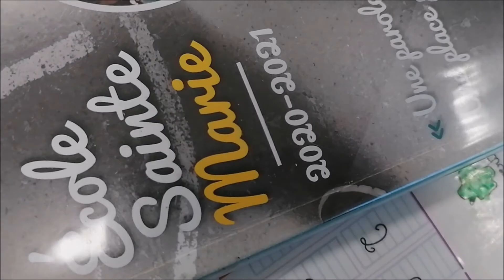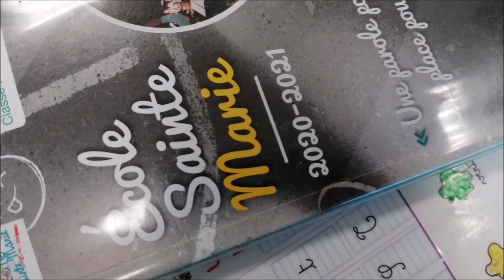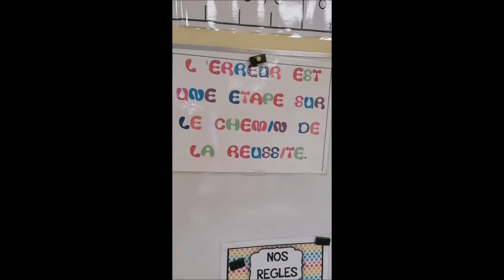Visite virtuelle - Ecole Sainte-Marie - PETIT MARS - Vidéo n°2 -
PORTES OUVERTES VIRTUELLES   CAPSULE VIDEO N°2